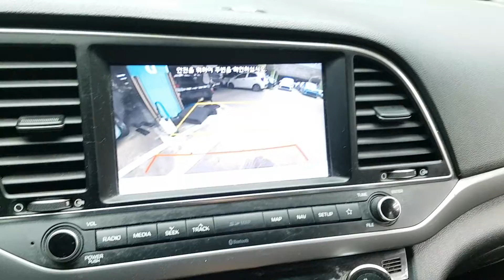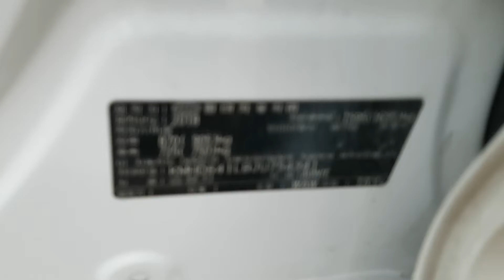HYUNDAI AVANTE 2018 EN VENTA! JU754341 | Vehículos Coreanos Sena Trading